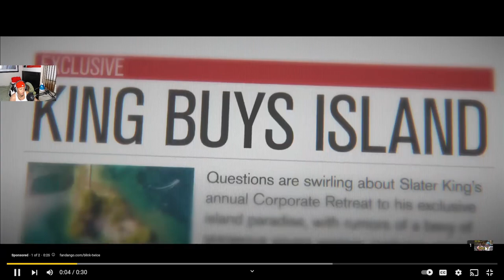Does Saying I Love You During Poundtown Means Something?